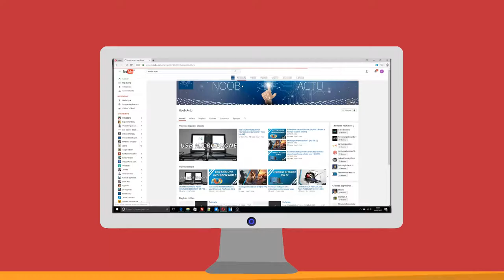Le MEILLEUR clavier GAMING pour PRO !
👉 La vidéo que vous avez regardé présente le clavier Gaming G810 Orion Spectrum de la marque logitech.

Alors ? 😉

👉 N'hésitez pas à me faire part de vos remarques et critiques constructives ! ;)

🙌 MATÉRIEL : 🙌
🔹 Appareil Photo reflex / caméra ► Nikon D5500
🔹Microphone ► Blue Microphones Snowball ICE USB 2.0

🙌 MUSIQUES : 🙌

--Musique libre de droits- Joakim Karud - Great Days